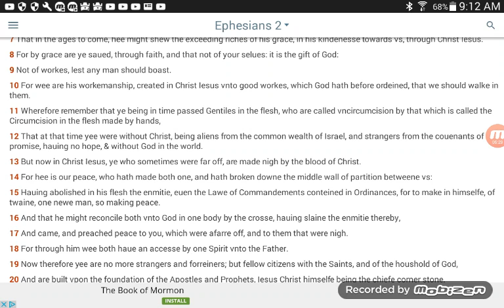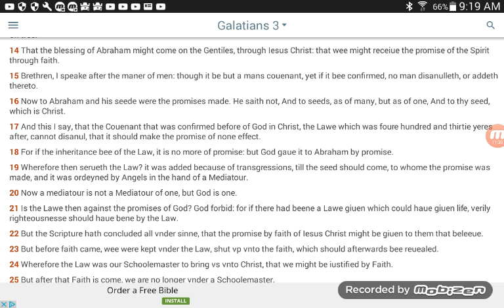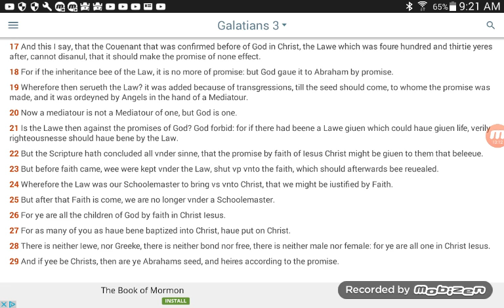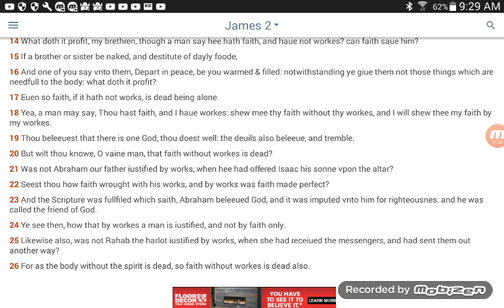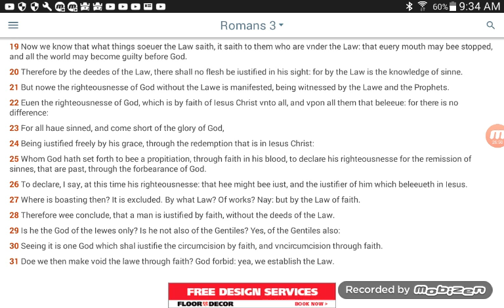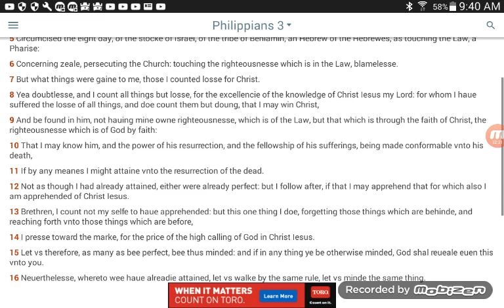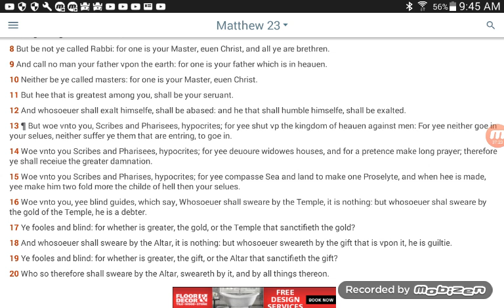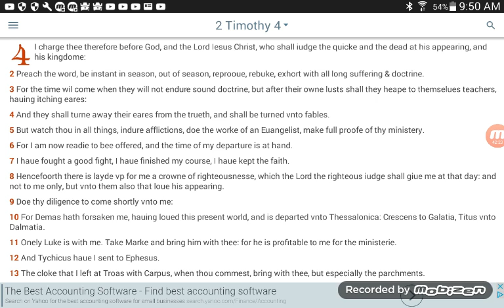IUIC Response : IUIC Teaches In Order To Be Saved You Have To Keep The Commandments